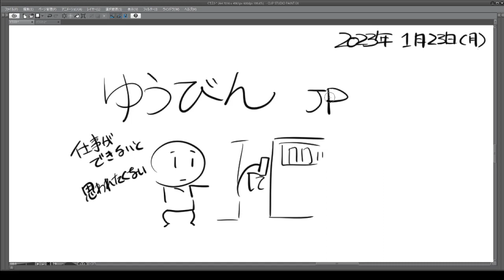郵便の劣化 2023 01 24 14 31 47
公共と民間の産められない差